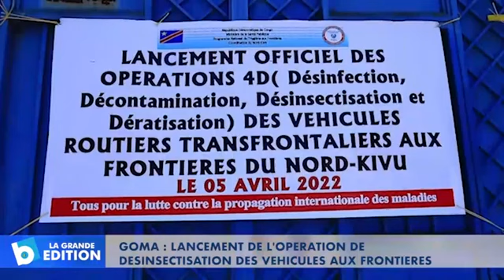INFO RDC 05/04/22 : GOMA LANCEMENT DE L'OPÉRATION DE DESINSECTISATION DES VÉHICULES AUX FRONTIÈRES